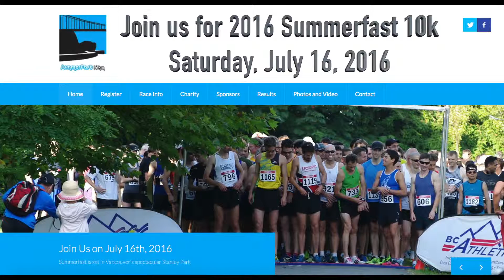2015 Summerfast 10k - Top Ten Male/Female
Top Ten Male and Female Finishers in 2015 Summerfast 10k